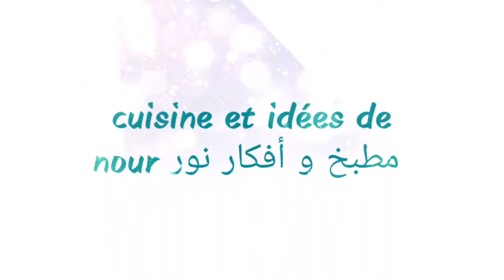Pain pour burger 🍔 خبز البرغر